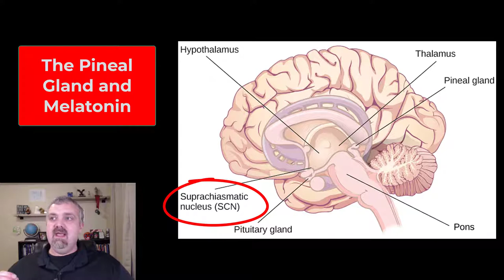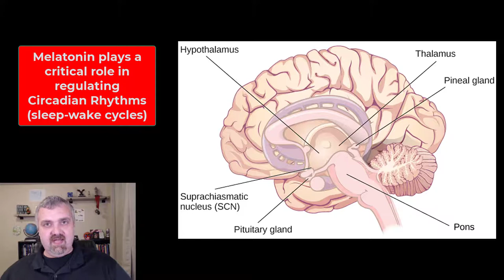Pineal Gland and Melatonin: Anatomy and Physiology